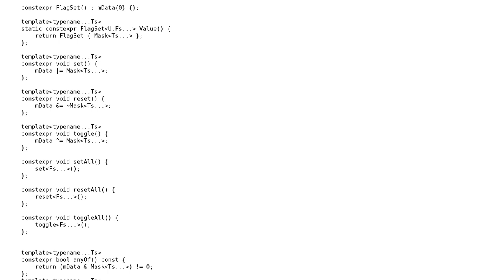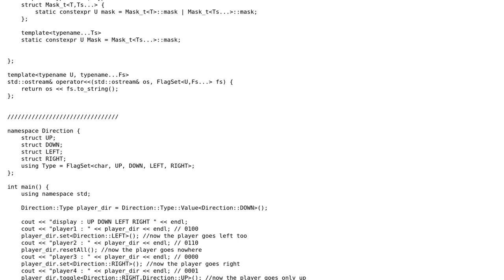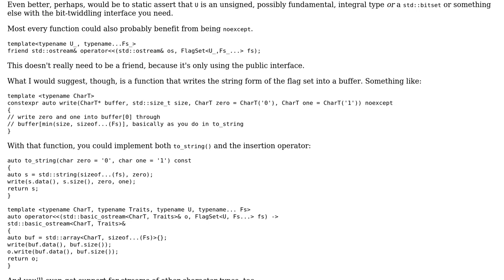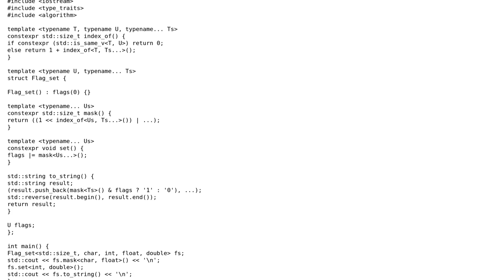Code Review: FlagSet with C++ templates (2 Solutions!!)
Code Review: FlagSet with C++ templates

With thanks & praise to God, and with thanks to the many people who have made this project possible! | Content (except music & images) licensed under CC BY-SA | Music | Images & others | With thanks to user papagaga user Julien Vernay user indi and the Stack Exchange Network Trademarks are property of their respective owners. You are responsible for your own actions.